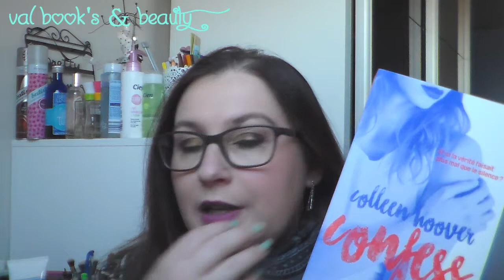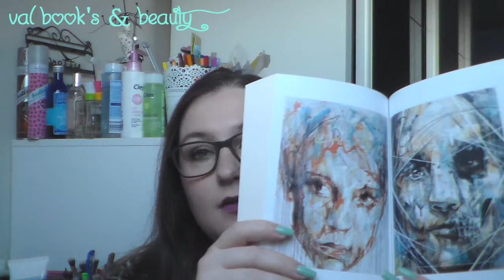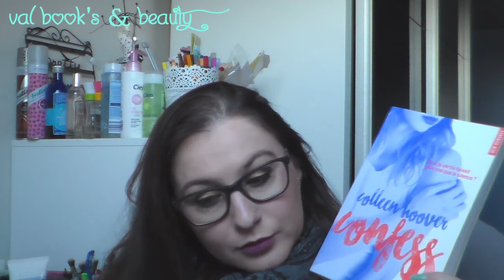[Lectures] Update lecture